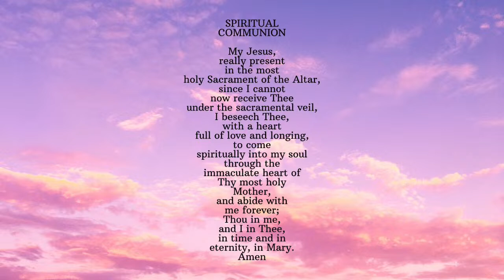Livestream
Weekly Mass